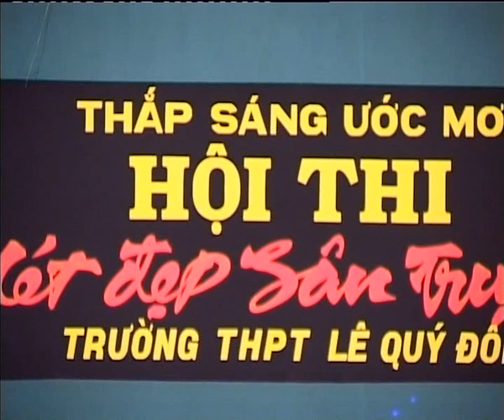Net dep san truong 2012 p1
"Net dep san truong" "thpt le quy don" "thpt le quy don tay ninh" "lequydon tay ninh" "tay ninh" "ngo minh hieu" "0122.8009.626" "le quy don moi nhat"